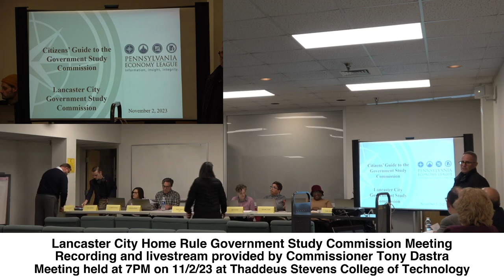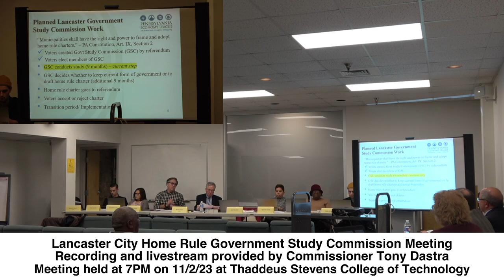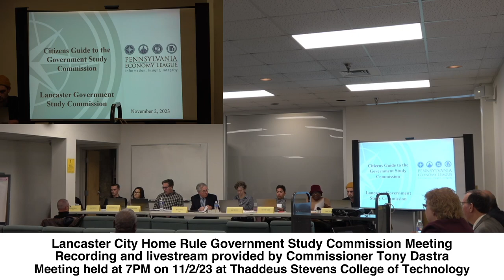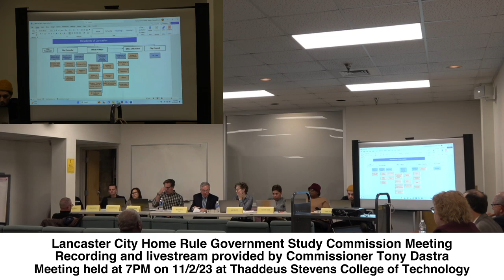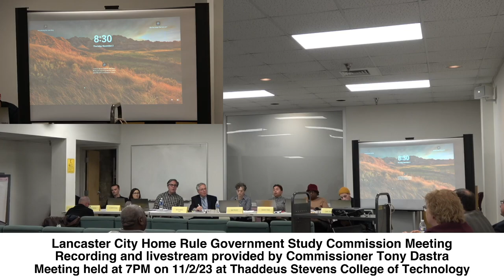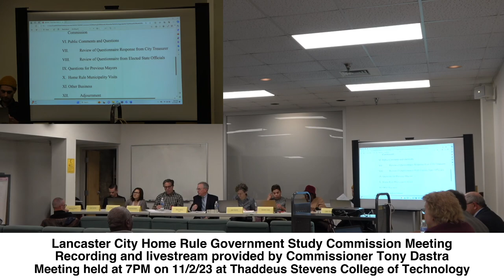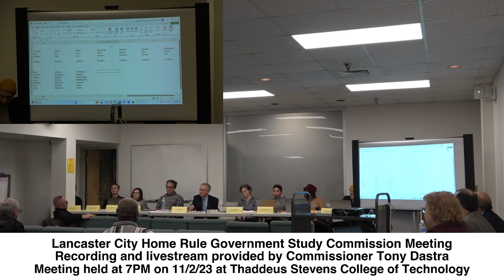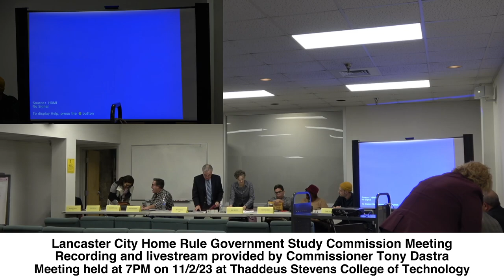Home Rule Study Commission Meeting - November 2, 2023